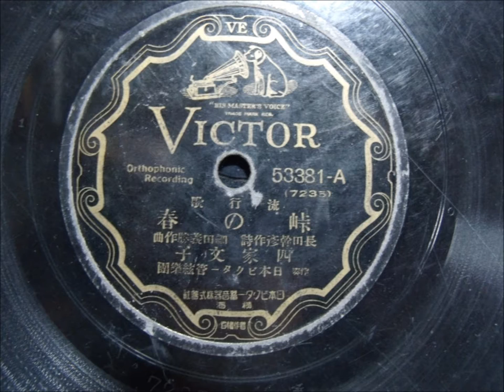峠の春 四家文子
説明 1935年（昭和１０年）、ＳＰからによる四家文子さんによる懐かしい素敵な歌唱です。歌詞は聞き書きによるもので、背景はイメージでご覧ください。なお3番の「背尾」は別な歌詞かもしれません。